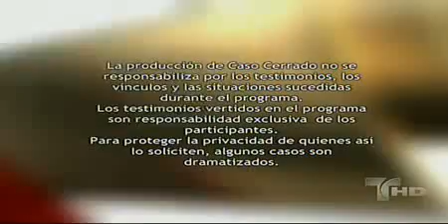Caso Cerrado Edicion Estelar 15 de Marzo 2012 Parte 5 de 5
Burgos revoca residencia. Gilberto o Juan.